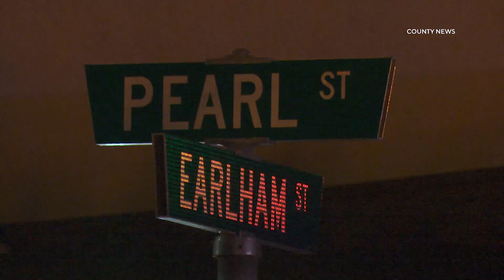Two Fights Leave One Man Injured, Prompt Large Police Presence | El Modena, CA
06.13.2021 | 9:59 PM | EL MODENA - One person was injured after a series of fights that prompted a large police presence, late Sunday night.

Officers from the Orange Police Department responded to reports of a fight in the 500 block of South Hewes Street, near El Modena Park, shortly before 10:00 PM.

Moments later a second call reporting a fight prompted Orange County Sheriff's deputies to respond to the intersection of East Pearl Avenue and Earlham Street, less than a mile from the first fight.

Preliminary information suggests that individuals connected to the first fight went to the second location where they confronted a person they believed had been involved in the initial fight.

A second fight broke out and a person who was reportedly armed fled on foot prompting a large police presence as they attempted to contain the suspect.

That suspect was described as hispanic male adult in his 20s wearing a black hat, brown and white checkered shirt, and black jeans. He was last seen fleeing southbound.

After an intensive search the armed suspect was not located and officers cleared the scene.

A victim from one of the fights was found near a home in the 300 block of North Earlham Street and treated by firefighter paramedics before being transported to an area hospital with non-life threatening injuries.

The circumstances that lead up to the fights remain under investigation.